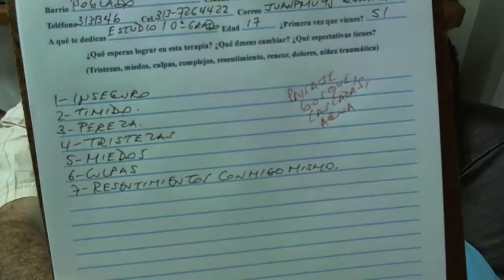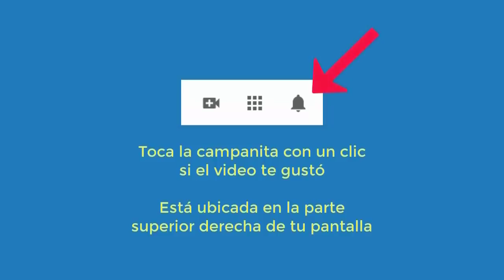4746 Aurelio Mejia. Vida pasada hombre egipcio Inseguridad, timidez, pereza, tristezas, miedos, cul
Hipnosis introspectiva por Aurelio Mejía. Vida pasada hombre egipcio. Inseguridad, timidez, pereza, tristezas, miedos, culpas. Medellín,  14 de junio 2012.